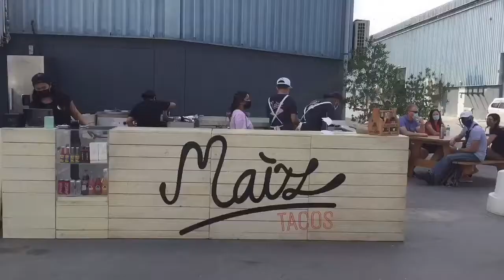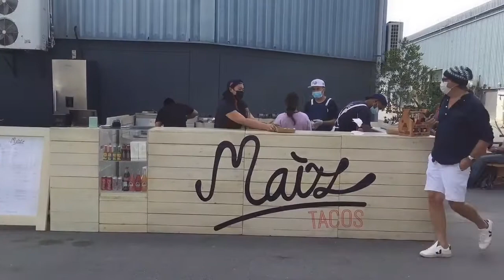Winter On Fire Event🔥Al Serkal Avenue DUBAI - Join the Food & Fun Dec 18th-19th Work Vlog #8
If you enjoyed my video or song cover version please SUBSCRIBE on my channel and hit the LIKE Button... It will be my pleasure to share more videos or cover songs for you... God Bless...

THANK U & GOD BLESS